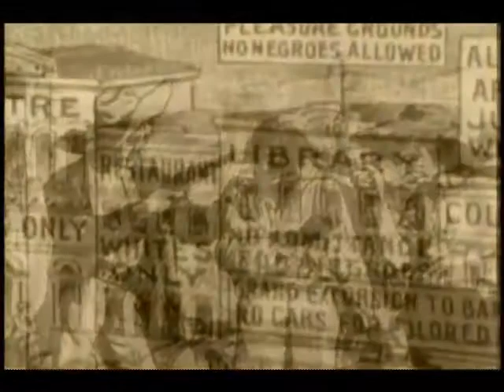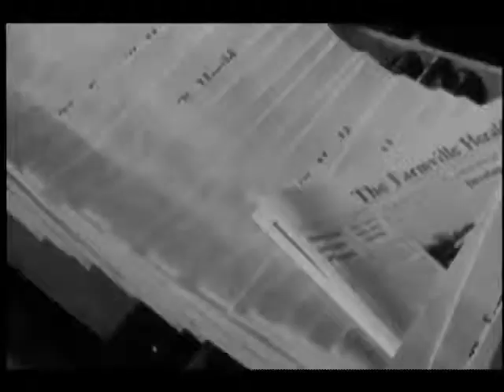The Rise and Fall of Jim Crow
A crass Course on the History of Jim Crow.

The attacks on Black Solidarity must stop please read my article
KEEP THE FAITH BROTHERS AND SISTERS ~~Abdl Irshad~~